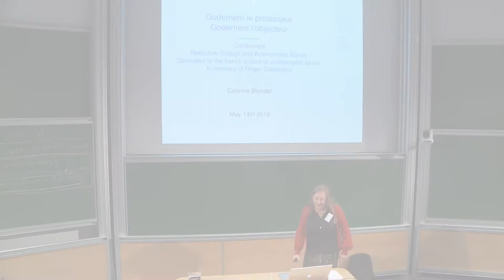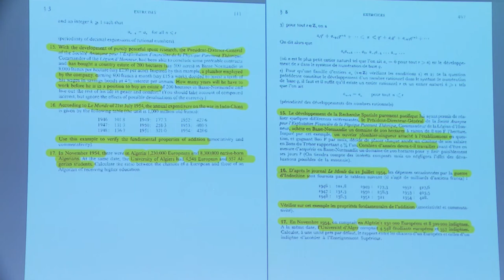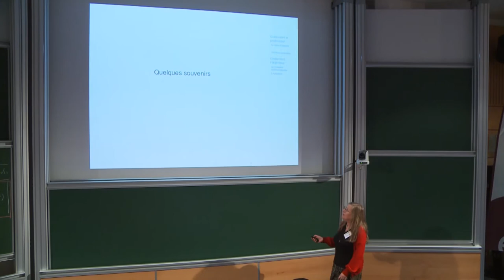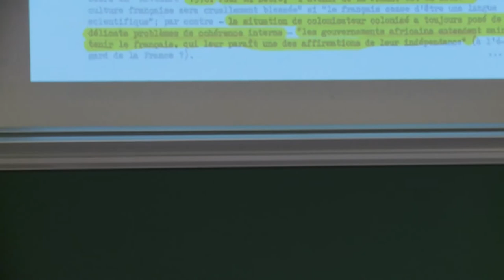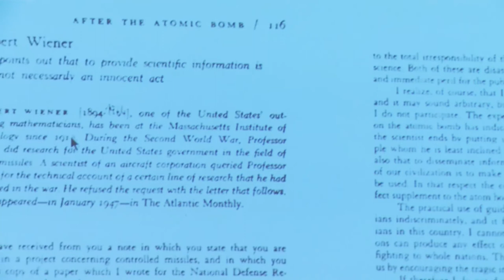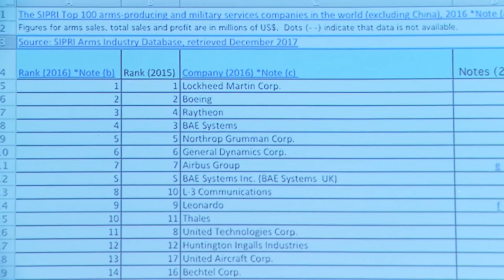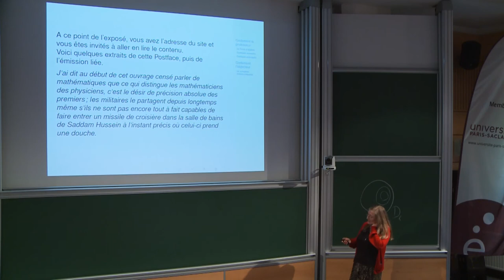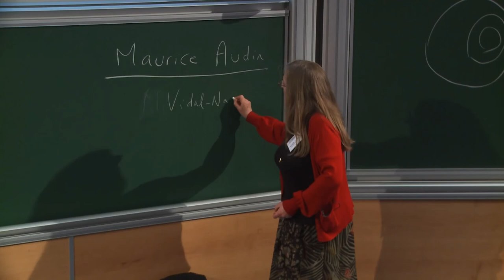Corinne Blondel - Godement le professeur, Godement l'objecteur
Godement le mathématicien était un enseignant hors pair, transmettant sa passion pour les mathématiques dans toute son exigence sans jamais omettre de rappeler la responsabilité morale du scientifique.
Son Cours d'Algèbre est emblématique de cette démarche, ainsi que les volumes d'Analyse Mathématique et quelques polycopiés où les notes de bas de page entraînent le lecteurà sa suite dans une critique acerbe des rapports entre les scientifiques et les militaires.
On retrouve le style irremplaçable de Godement dans les textes qu'il a consacrés à ce dernier sujet, Science et  Défense,  nourris  par  une  quantité  incroyable  de  lectures,  recherches,  compulsations  d'archives  et  de statistiques, énorme travail d'historien mû par la conscience d'un mathématicien.